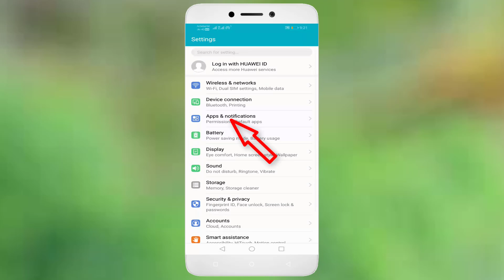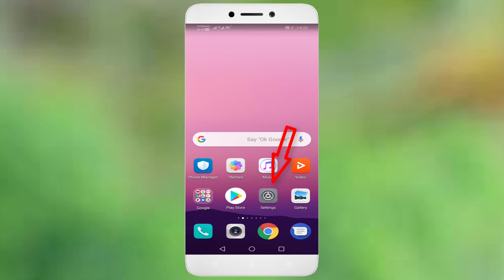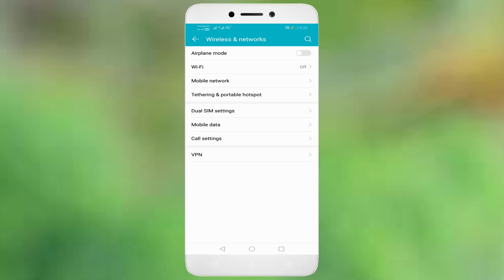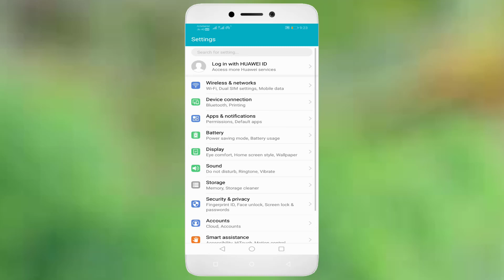How To Fix Youtube - "There Was a Problem With The Server. Error Code 503" - Android & Ios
In This Tutorial How To Fix Youtube - "There Was a Problem With The Server. Error Code 503" - Android & Ios